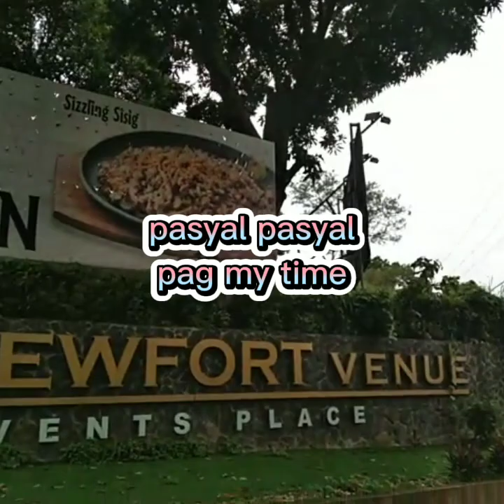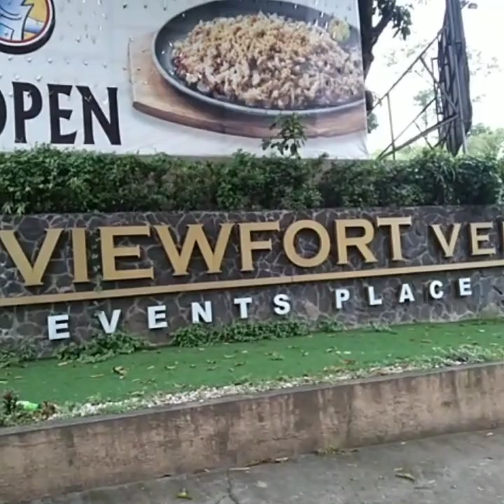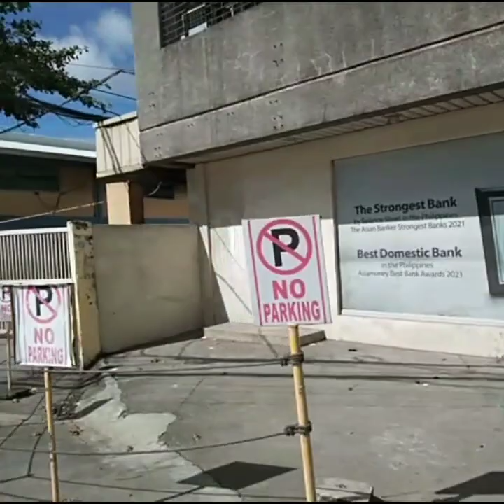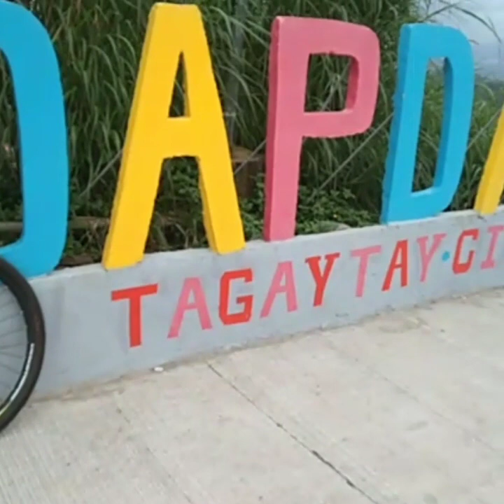new year bike ride... nakarating pa ng tagaytay